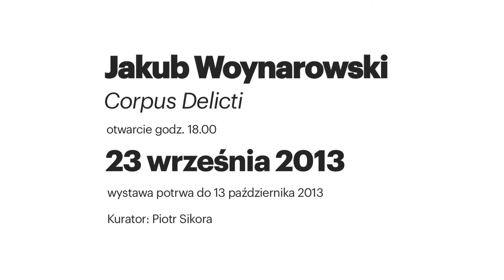Bank Pekao PROJECT ROOM Jakub Woynarowski, Corpus Delicti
Bank Pekao PROJECT ROOM
Jakub Woynarowski
Corpus Delicti

Otwarcie wystawy: 23 września 2013, godz. 18.00
Wystawa potrwa do 13 października 2013
Kurator: Piotr Sikora
Koordynacja: Ita Krajewska, Katarzyna Tomczak-Wysocka